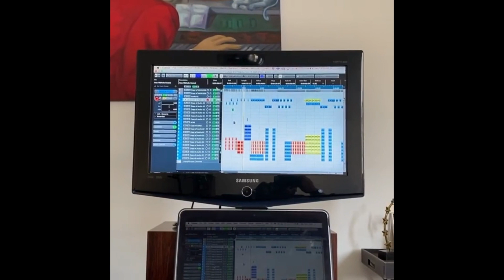novo sigle do c4 pedro com participação de scro q cuia ft neru americano e piluka ta amarrado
▌▓▓ ＡＶＡＬＩＥ ▓▓▌ ➚
▌▓▓ ＣＯＭＥＮＴＥ ▓▓▌↓